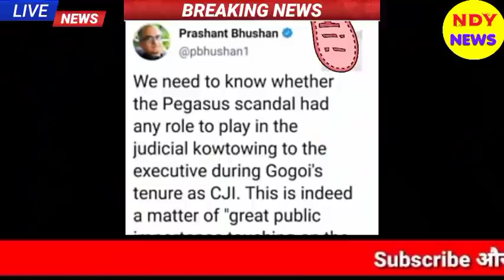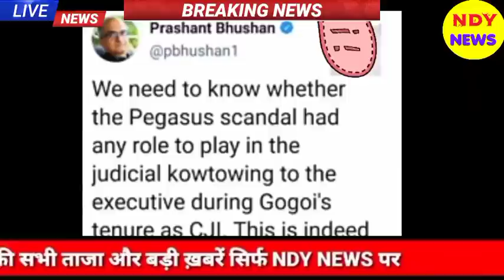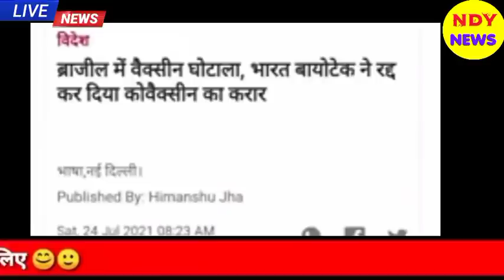Aaj 27 July 2021 ke sabhi mukhya taza samachar|Babri Masjid|Ayodhya Ram Mandir